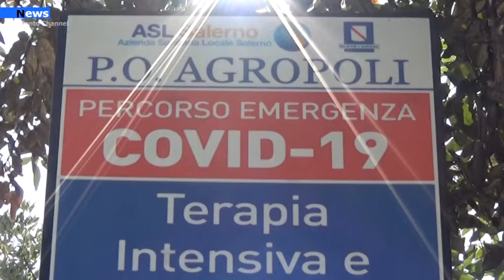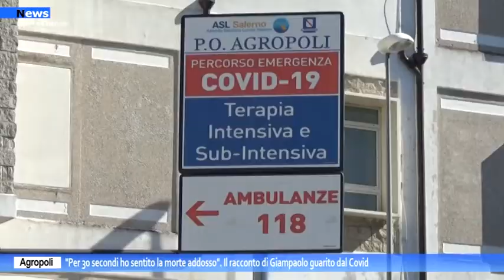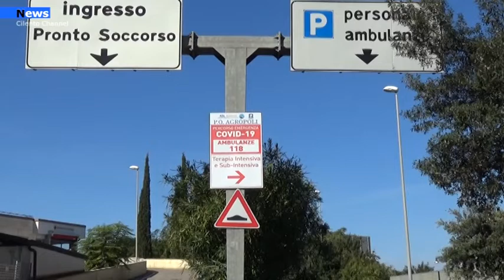Agropoli, "Per 30 secondi ho sentito la morte addosso". Il racconto di Giampaolo guarito dal Covid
Giunto in condizioni gravi al Covid Center di Agropoli è stato ricoverato nel reparto di sub intensiva. Non credeva di farcela Giampaolo, ma ha lottato con tutte le sue forze e con l'aiuto dei medici e sanitari  ha vinto anche lui la sua battaglia.  E' la storia di Giampaolo Marotta, 43 anni, di Bellizzi ricoverato presso il reparto Covid di Agropoli lo scorso 16 marzo in sub-intensiva.  "Per 30 secondi ho sentito la morte addosso".  sono le parole di Giampaolo nell'intervista che ha voluto rilasciare alla nostra emittente.